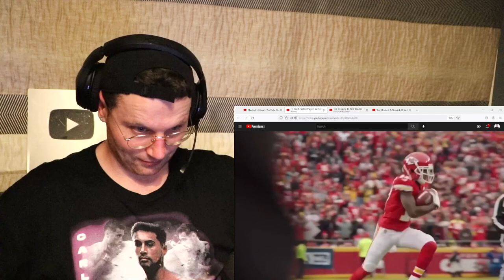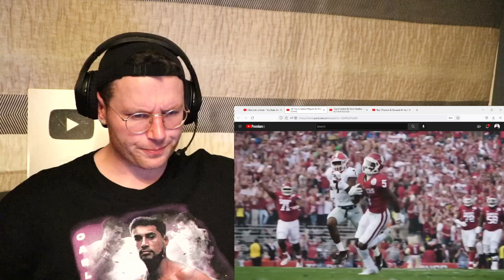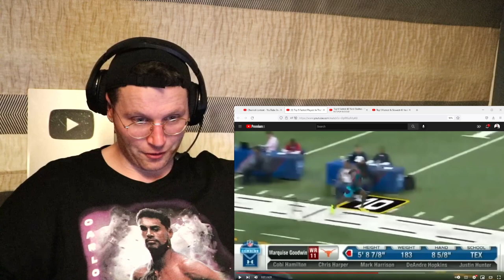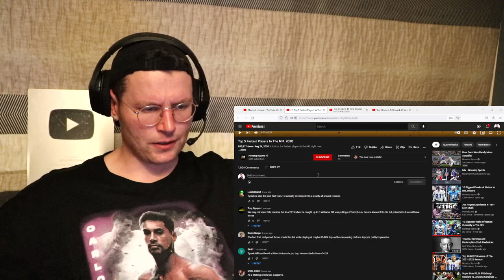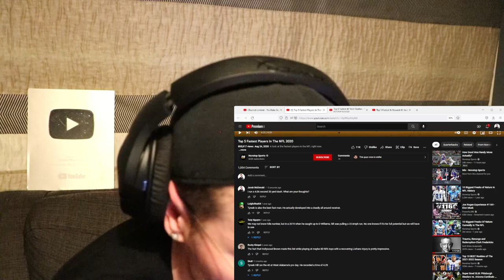Rugby Player Reacts to The Top 5 FASTEST NFL Players of 2020!